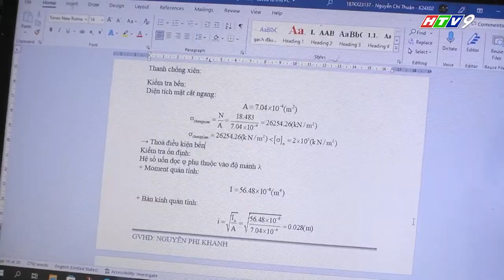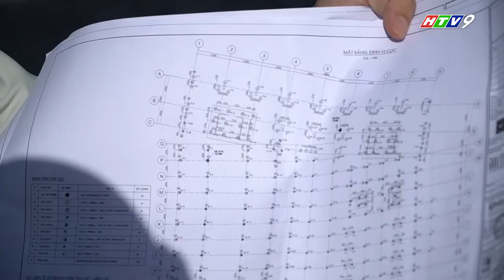[HTV9] TÌM HIỂU NGÀNH XÂY DỰNG TẠI TRƯỜNG ĐẠI HỌC VĂN LANG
Mời các bạn xem phóng sự "Tìm hiểu ngành Xây dựng tại Trường Đại học Văn Lang", phát sóng trên HTV9, chương trình Vững bước tương lai, ngày 17/07/2022.